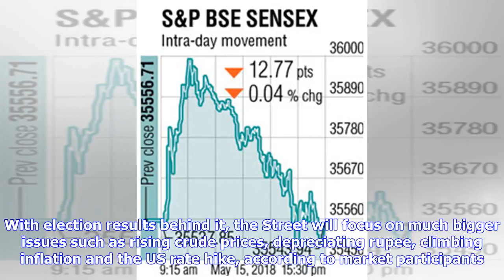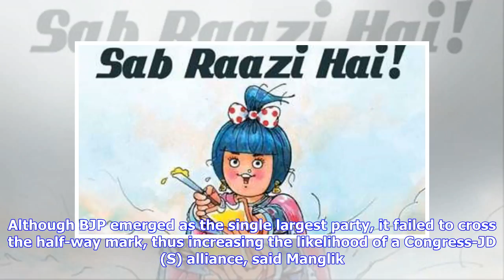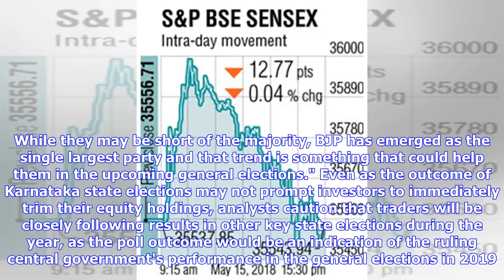Breaking News | Karnataka poll results may not rattle bulls much | Latest News & Updates at Daily N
Breaking News | Karnataka poll results may not rattle bulls much | Latest News & Updates at Daily News & Analysis

The market is unlikely to see major fall following the Karnataka polls, which saw Bharatiya Janata Party (BJP) falling short of majority mark to form the government. With election results behind it, the Street will focus on much bigger issues such as rising crude prices, depreciating rupee, climbing inflation and the US rate hike, according to market participants. Although the election outcome may not stir a bear hug in the near term, volatility will keep investors on the edge. "Other macro fact...